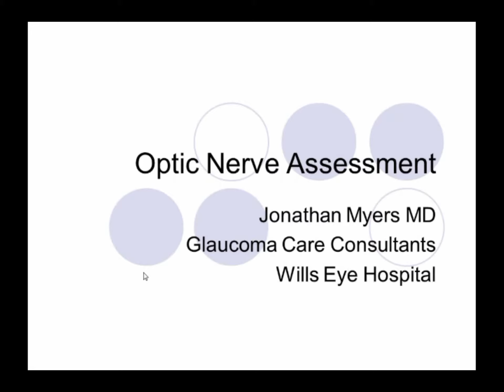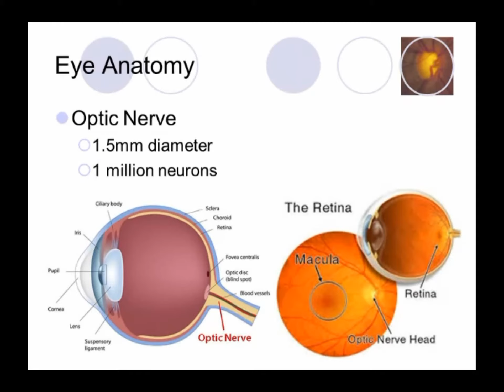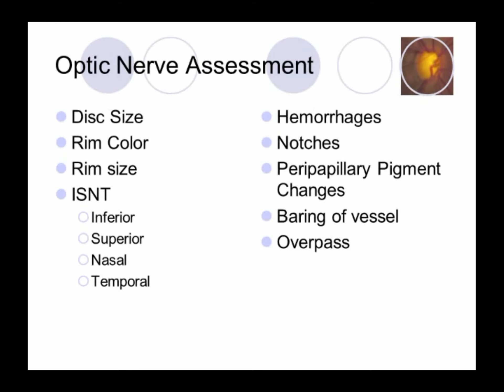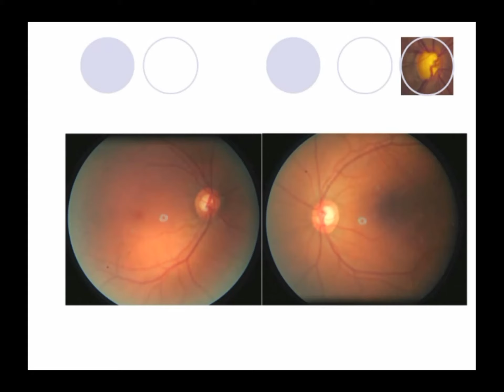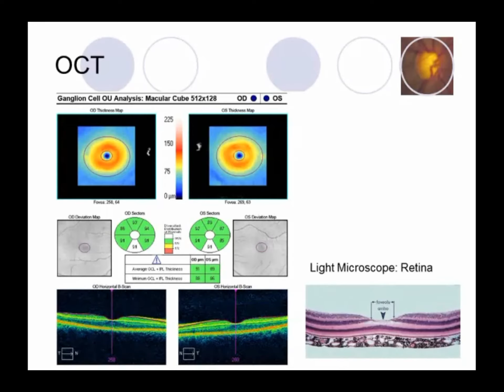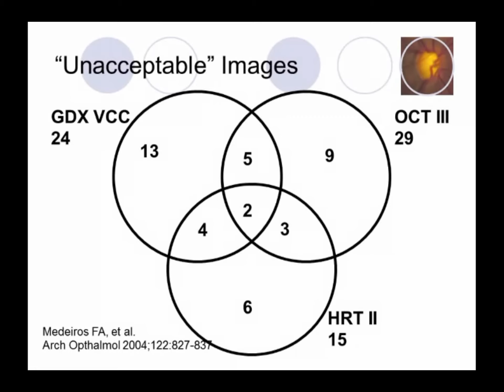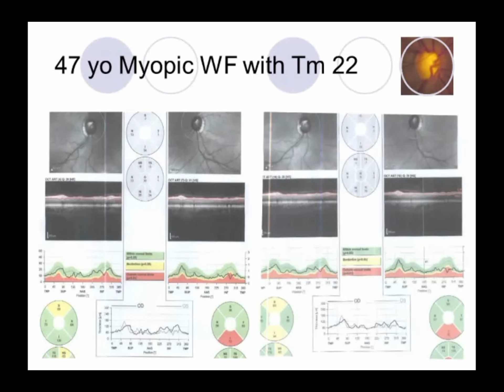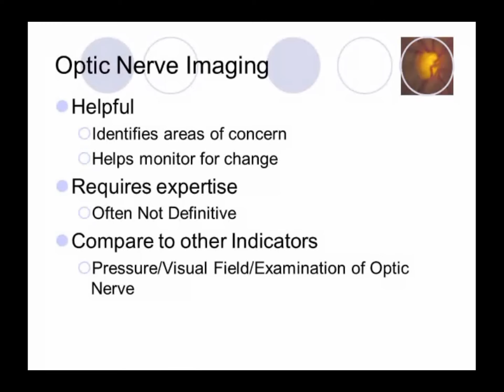Examining the Optic Nerve-Jonathan Myers, MD-April 25th CARES Conference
Glaucoma CARES Conference -April 25, 2015
Jonathan Myers, MD
The videos in these talks are for a lay conference on glaucoma  called "CARES." CARES stands for Committed to Awareness through Research, Education and Support. The informational day includes free glaucoma screenings, eye pressure checks, talks by world renowned experts on the eye disease, news on the latest treatment options, tips on signs, symptoms, risk factors, and support services. Breakfast and lunch is  served.  This year's conference was held at Jefferson Hamilton Bldg. on April 25, 2015.